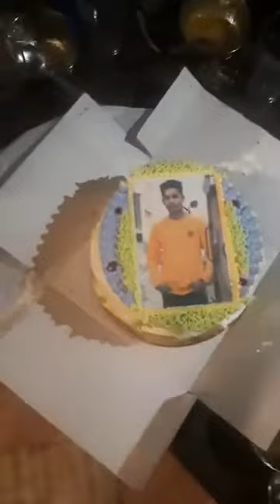Foji raunta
Video from Kulbir Singh Kulbir